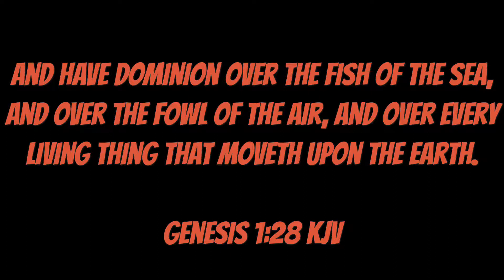BuckCasters "Cat+Bass=WHAT!"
Follow Rusty as he goes to his moms pond to just try a new rig, but what he catches next is a shocker. Is it Big Mama? Watch and see.